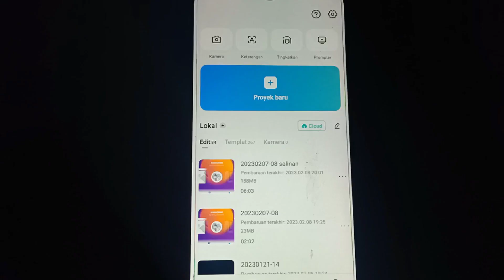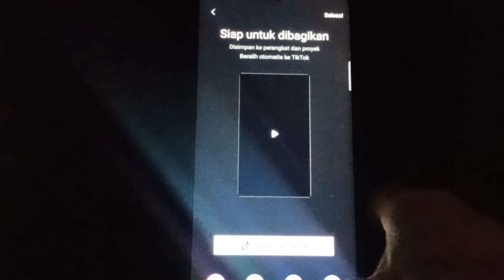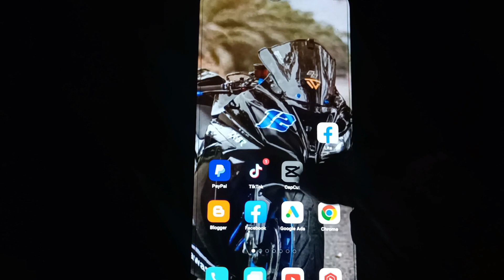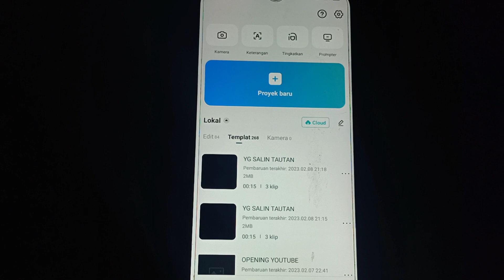CARA MELIHAT TEMPLATE CAPCUT YANG SUDAH DI PAKAI